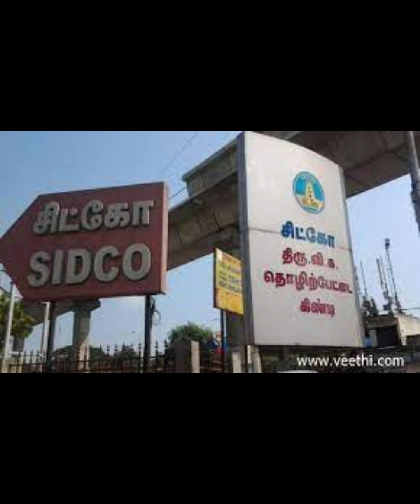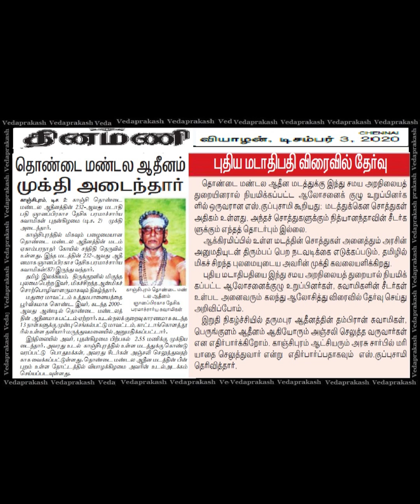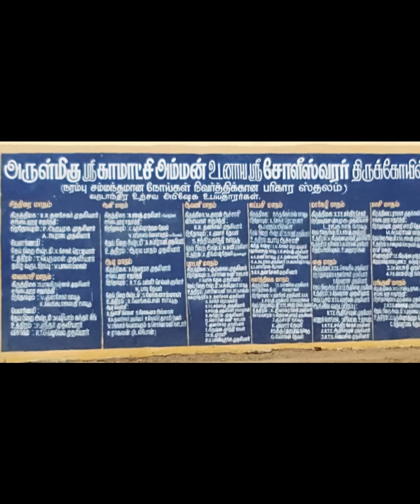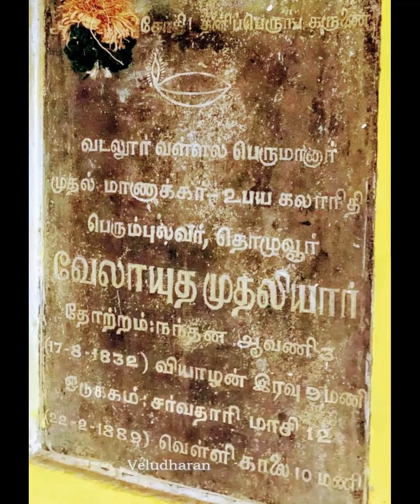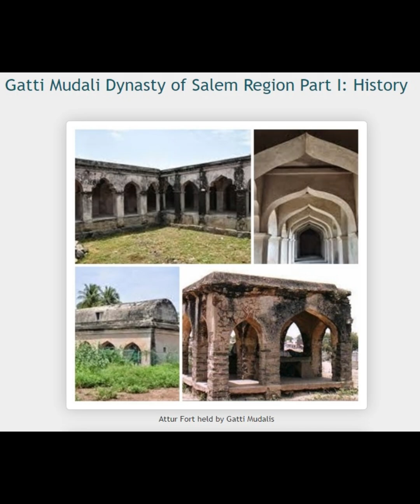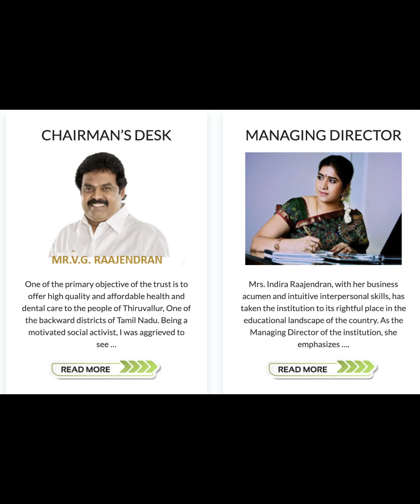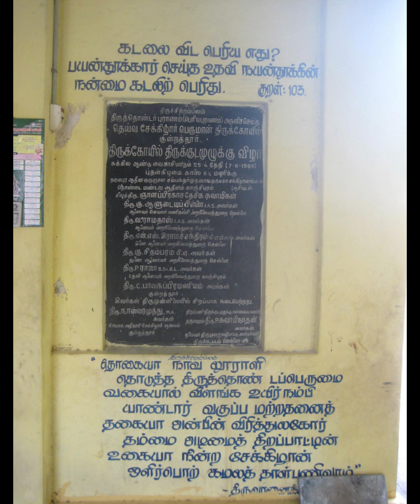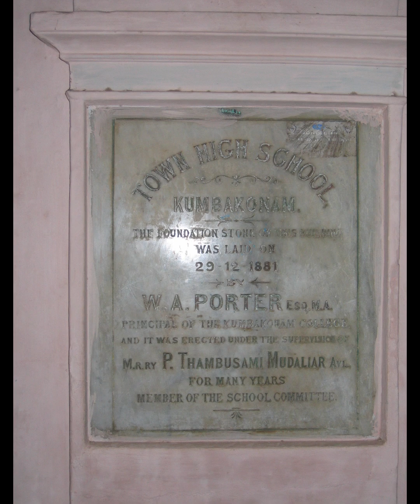Thondai Mandala / Thuluva Vellala Mudaliar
Kondaikatti Vellalar or Thondaimandala Mudaliar[a] is a Tamil caste in south India. Historically, they were a caste of non-cultivating land-holders and some of them were administrators under various south Indian dynasties particularly Chola dynasty.[ Their original homeland was Thondaimandalam and from there they spread to other areas in south India and northeastern parts of Sri Lanka. Since they historically used the Mudaliar title, they are sometimes referred to as Thondaimandala Mudaliar.

Thuluva Vellala (Thondaimandala Tuluva Vellalar),  also known as Agamudaya Mudaliars  and Arcot Mudaliars, is a caste found in northern Tamil Nadu, southern Andhra Pradesh. They were originally significant landowners. An early Tamil tradition states that a king known as Ādonda Chakravarthi, a feudatory of Karikala Chola brought a large number of agriculturists (now known as the Tuluva Vellalas) from the Tulu areas in order to reclaim forest lands for cultivation in Thondaimandalam during late 2nd century CE.  Tuluva Vellalars are progressive and prosperous in the society. They are considerably advanced in the matter of education and the community was eagerly involved in business, Government and Non- governmental institutions.